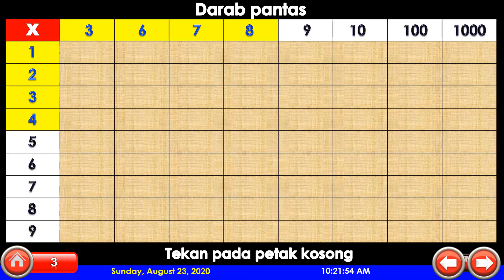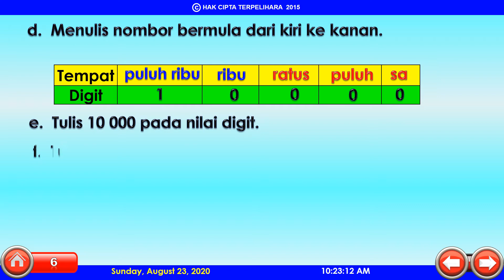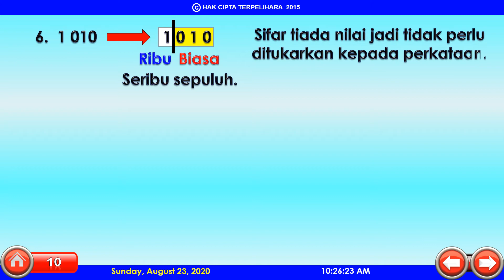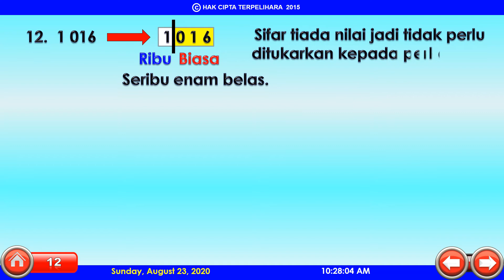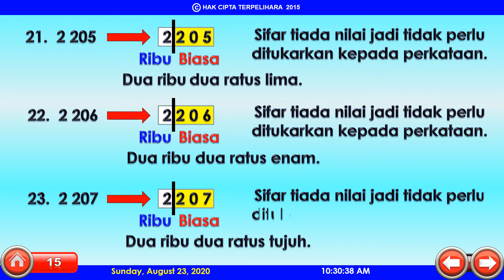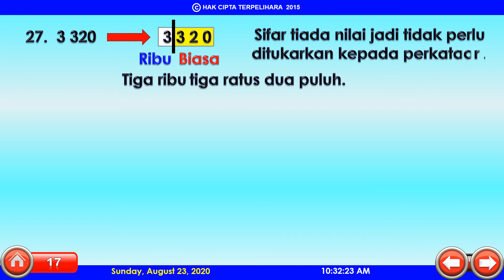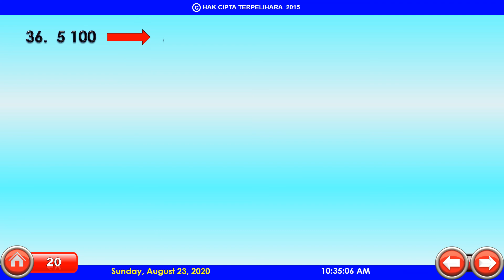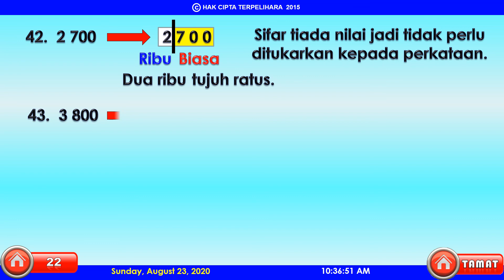MENAMA DAN MENENTUKAN NILAI NOMBOR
BERKONGSI ILMU PENGETAHUAN LEBIH BAIK DARIPADA BERKONGSI HARTA KEKAYAAN.